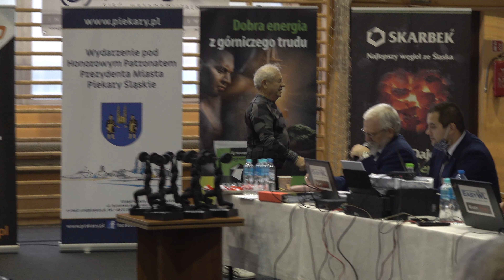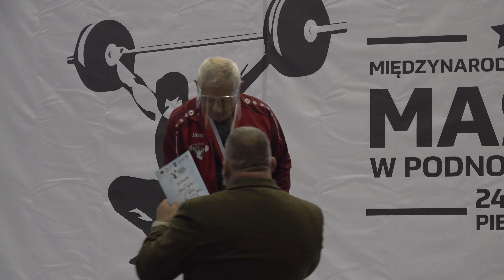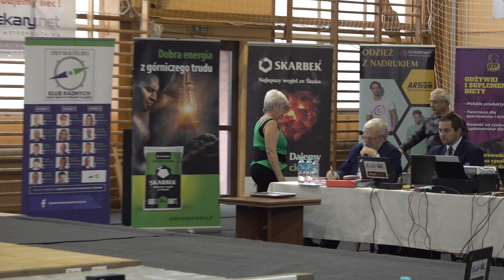MASTERS 2020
Międzynarodowe Mistrzostwa Polski MASTERS w Podnoszeniu Ciężarów
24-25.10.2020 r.